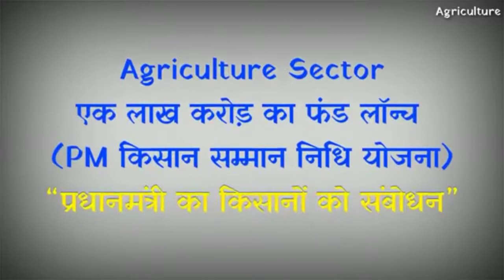PM Modi to launch Agriculture infrastructure fund of 1 Lakh crore PM HHTA AfA us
PM Modi to launch Agriculture
infrastructure fund of 1 Lakh crore
PM HHTA AfA us

🔴👉comments 💬